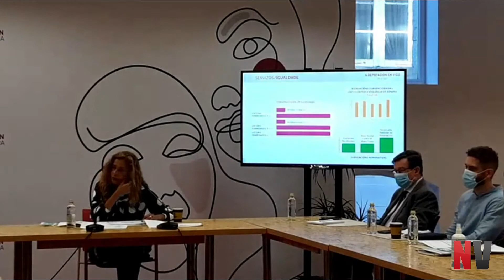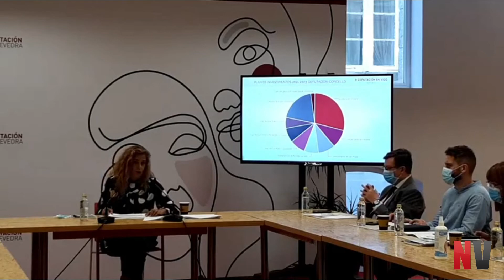Carmela Silva rinde contas sobre os investimentos da Deputación de Pontevedra coa cidade de Vigo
28 de setembro de 2021.- Humanización e mellora de estradas, un gran carril-bici en Teis e o centro urbán,  novas infraestruturas deportivas xunto coa reforma de Balaídos, actuacións en centros educativos, dotacións culturais, apoio a grandes eventos, subvencións a entidades sociais para celebrar ata 560 actividades, unha forte aposta pola cultura e a igualdade, e máis dun cento de actos na sede da rúa Eduardo Chao. É o resultado en Vigo dos seis anos de goberno progresista na Deputación de Pontevedra, un período que "situou á cidade no lugar que por dereito lle correspondía", segundo explicou esta mañá a presidenta, Carmela Silva, nun almorzo informativo cos xornalistas na sede do Casco Vello para facer balance da acción da institución na urbe desde 2015, acompañada dos deputados provinciais Carlos Font, Santos Héctor e Gorka Gómez. "A Deputación ten unha presenza histórica e un investimento como nunca antes. Apostamos por Vigo, respectamos a súa autonomía municipal, temos un modelo claro con criterios obxectivos, traballamos da man do Concello e remataron aqueles tempos de illamento da cidade cunha Deputación antiga que sempre xogaba a confrontar".

A presidenta salientou que a sede, inaugurada en xaneiro de 2020, "é xa unha das grandes referencias da actividade na cidade, e reactivou ademais todo o entorno no que se sitúa". De aquí a xaneiro están confirmadas 20 accións máis do ámbito da cultura, a igualdade, a cohesión social e o emprendemento e ademais, segundo adiantou Carmela Silva, inaugurarase a sala Maruja Mallo, un novo espazo expositivo no edificio. "Esta sede está chea de vida e é un espazo tamén para os colectivos da cidade, que piden salas e celebran aquí reunións e actos", manifestou.

A mandataria provincial resaltou a actividade que a Deputación acometeu, xunto ao Concello, no centro e en todas as parroquias con "obras, proxectos e accións moi potentes" nestes seis anos. En materia de viais lembrou que realizáronse as humanizacións de Ronda de Don Bosco, a Estrada Provincial (Rúa Emilia Pardo Bazán), a estrada Calvario – A Garrida; as reformas de Hispanidade, Taboada Leal e Serafín Avendaño; e o novo carril que permite circular en bici polo centro da cidade, ademais de mellorar un amplísimo número de viais no rural. "Actuamos en todas as parroquias cun modelo de cidade amable", expuxo.

No que respecta as infraestruturas deportivas a Deputación costea a metade da remodelación de Balaídos, ademais de ter reformado as pistas do IMD no estadio, construír os pavillóns de Quirós e Romil ou mellorar e modernizar dez campos de fútbol. "Participamos activamente en todas as infraestruturas para o deporte que se puxeron en marcha na cidade".

Na área de educación habilitáronse as aulas da UNED e os vestiarios do pavillón do IES de Beade, e estase a executar a cubrición dos patios dos CEIP Pintor Laxeiro e Balaídos. En canto ás dotacións culturais a Deputación rehabilitou Villa Solita, en Alcabre, "un espazo marabilloso que dinamizou toda a zona", destacou a presidenta. A institución apoia asemade "todos os grandes eventos que se celebran en Vigo", engadiu, para remarcar a colaboración con O Marisquiño, a feira Mindtech, a promoción do balonmán, os World Paddle Tour 2019 e 2021, o Vigo Sea Fest, o Simposio Nacional de Iluminación que acollerá esta semana a cidade e ata 11 grandes acontecementos máis.

Acción en todos os ámbitos

A presidenta detallou a acción de todos os servizos da Deputación en Vigo. En materia de igualdade creouse a Cátedra Feminismos 4.0., unha iniciativa pioneira en España "convertida en referente internacional e posta en marcha en colaboración coa Universidade, coa que temos unha extraordinaria relación", precisou. Tamén púxose en marcha o proxecto Inspira Steam para fomentar a vocación científico-tecnolóxica entre as rapazas. "A igualdade é unha prioridade absoluta para a Deputación", subliñou Carmela Silva, que lembrou o lanzamento en Vigo da plataforma Descúbreas, un "potentísimo proxecto de visibilización das mulleres artistas para que as mozas poidan construír unha carreira musical". A Escola de Igualdade María Vinyals, tamén pioneira en Galicia, tivo presenza na sede coa celebración de tres xornadas, á que se sumará antes de que remate o ano unha cuarta, segundo avanzou a presidenta. "Colaboramos con máis de 250 actividades na cidade e concedemos preto de 300 subvencións na área de igualdade", engadiu.

No eido cultural "a Deputación é unha das grandes promotoras da cidade", puntualizou, para explicar que nestes seis anos colaborouse con entidades para celebrar 560 accións. Tamén se referiu á Escola de Letras en colaboración coa Editorial Galaxia, que celebra os seus obradoiros en Vigo na sede da Rúa Chao; ao programa musical Pontegal; a celebración de roteiros culturais ou á financiación de programación con mulleres artistas no MARCO, ademais de subliñar o apoio aos festivais escénicos e audiovisuais e ás Escolas de Música.